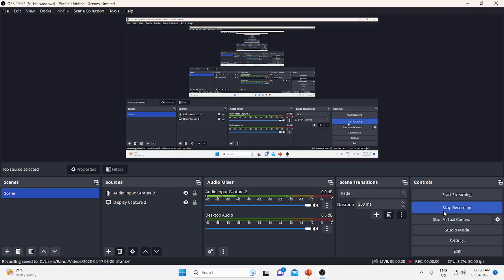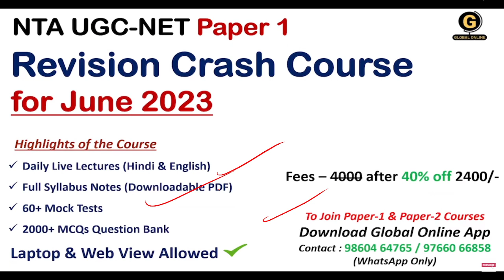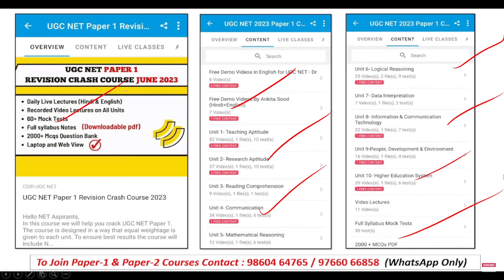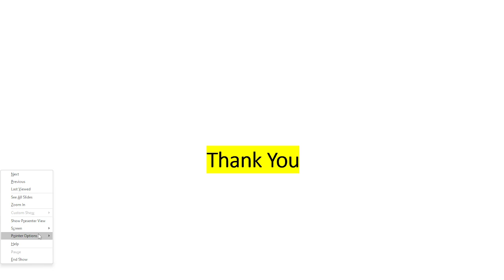Pro tips to Qualify JRF in 50 Days| UGC NET June 2023 Preparation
In this video we have discussed Pro tips to Qualify JRF in 50 Days
Link to Download Global Online App:

Online Courses available on Global Online app:

           1.UGC NET ECONOMICS
           2.UGC NET COMMERCE
⏩ KSET/NESET/APSET/JKSET
⏩ MHSET Chemistry
⏩ MHSET Economics
⏩ MHSET Commerce
⏩ MHSET Management